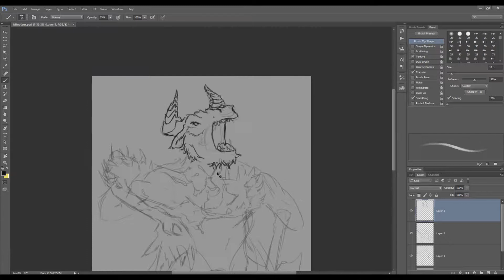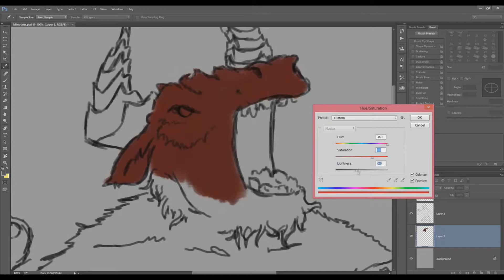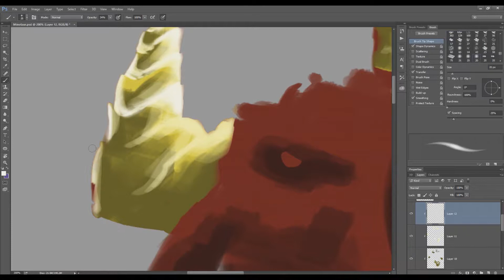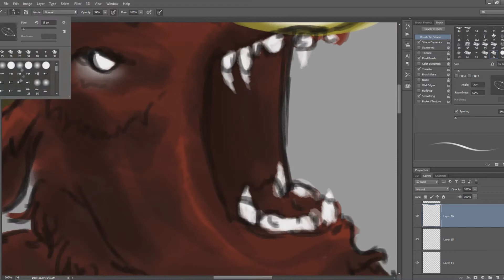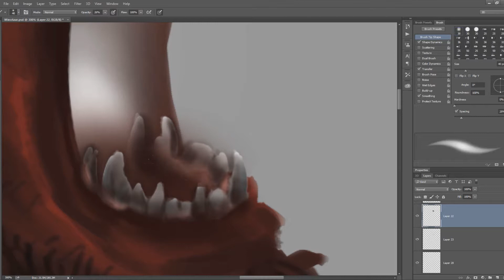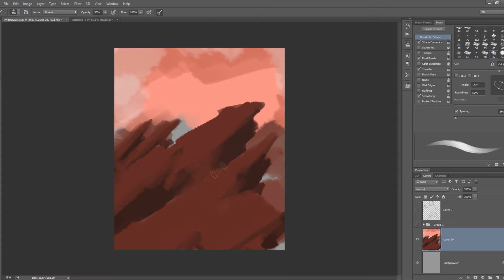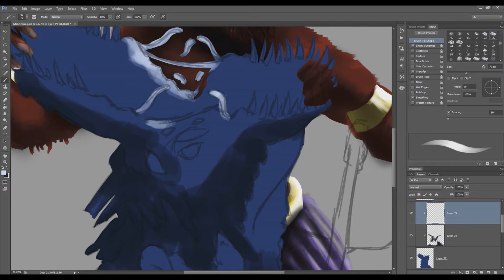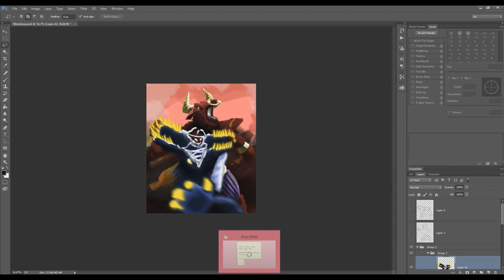Minotaur rampage - Speedpaint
I'm quite satisfied with this result. I usually do not paint in this style where the outlines do not remain in the end but I have impressed myself with the result.
A note to myself and begginers: Dont try to finish everything n one session. Take your time and enjoy every minute.

Songs:
Big Data - Bombs over Brooklyn
Pendulum - Witchcraft
Carpenter Brut - Roller Mobster
Cinematrik - The quickening